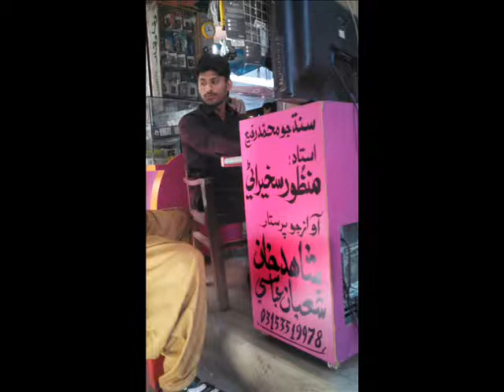ustad manzoor sakhirani volume 7035=Hin mehfil jo ta